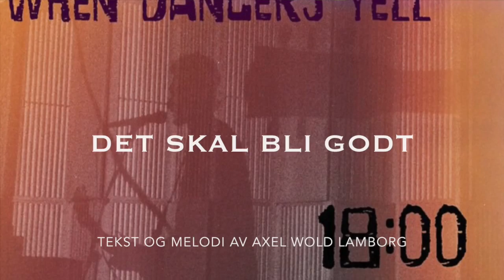"Det skal bli godt" When Dancers Yell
Tekst og melodi: Axel Wold Lamborg

Live-opptak fra bandet "When Dancers Yell" sin første konsert.

FIlmed by euqid media! Thank you!!